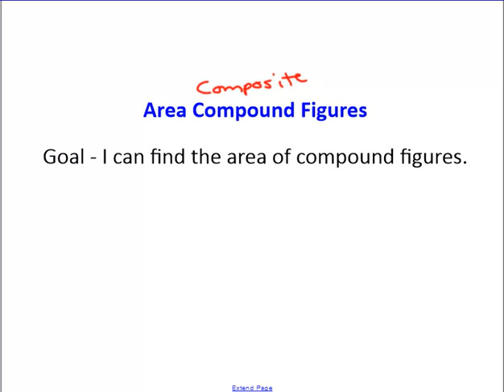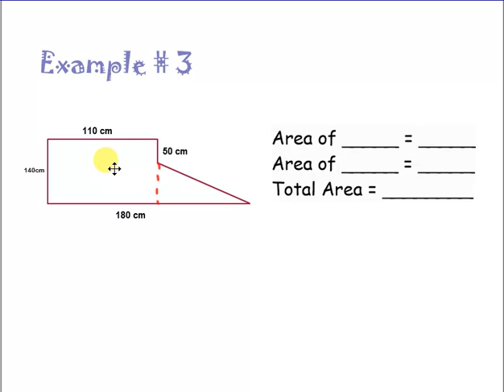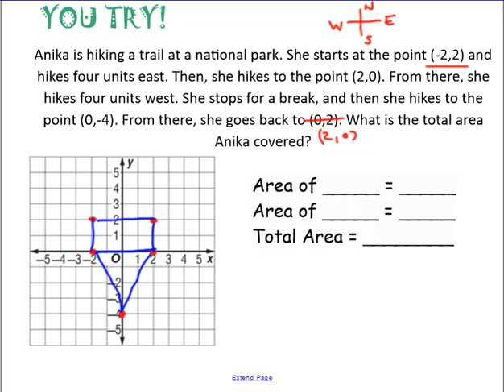Area of Compound Shapes with Circles